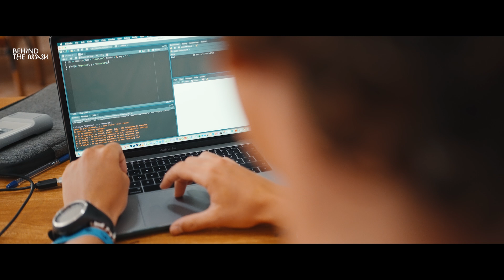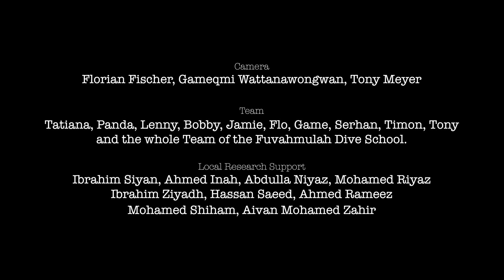Fuvahmulah Shark Ambassadors - The Science Behind the Fun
Dive deep into the world of Fuvahmulah's Tiger Sharks! 🦈 Discover the incredible science and conservation story behind one of the world's most unique shark diving hotspots in the Maldives. While known for reliable Tiger Shark encounters, there's so much more happening beneath the surface.

Go beyond the breathtaking encounters as we explore the fascinating journey from the pioneering efforts of Panda and Tatiana to the dedicated scientific studies shaping our understanding today.

Marine biologist Lenny shares fascinating insights from his master's research, uncovering:

• An unprecedentedly large Tiger Shark population (over 250 individuals identified!).
• A surprising 85% female dominance.
• Evidence of faster-than-expected reproductive cycles, suggesting potential resilience.

We look at the research methods like photo identification and laser photogrammetry used to study these apex predators. Crucially, we discuss how responsible recreational dive tourism is essential for funding this research and protecting not only Tiger Sharks but also other pelagic giants like Oceanic Mantas, Whale Sharks, and Thresher Sharks found in this unique Maldivian atoll.

Discover the collaborative efforts within the Fuvahmulah diving community and understand why this location is critically important for global shark conservation.

What did you find most surprising about the Fuvahmulah tiger sharks?